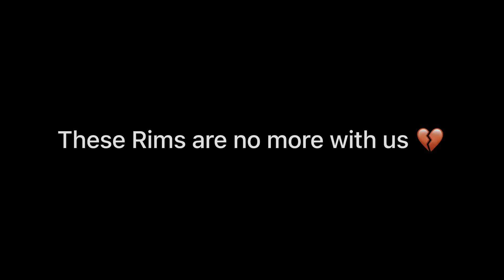MERE FAVOURITE RIMS TOOT GAYE 💔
In this video I am discussing about how Alloy Rims of my Honda civic rebirth Modified cracked. And what new Alloy Rims I have purchased.